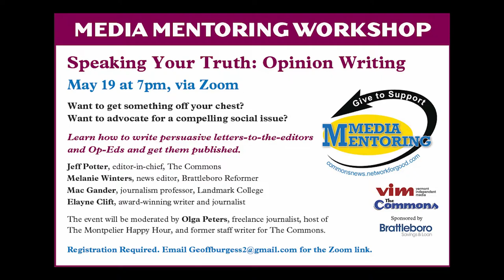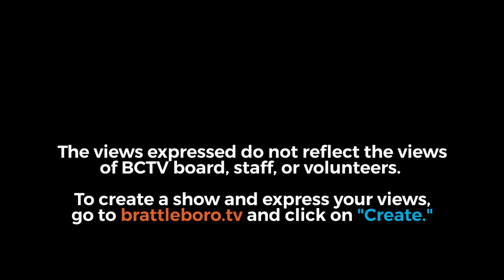Media Mentoring Project: Speaking Your Truth - Opinion Writing Part 2 5/19/22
Want to get something off your chest? Want to advocate for a compelling social issue?
Learn how to write persuasive letters-to-the-editors and Op-Eds and get them published.